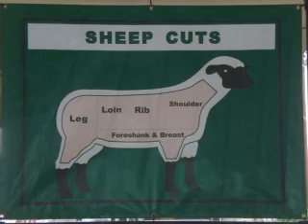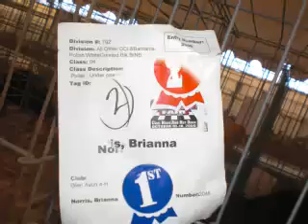So Cal Fair 2009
Southern California Fair at Lake Perris . Bee and Kevin showed their Lambs and sold them at auction. Kevin showed his goat Ammo , and Bee showed her Chickens Pepsi ,and Paprika. Final day of fair Bee and Kevin showed their rabbits and ended up with 3 firsts,1 second,1 third,1 fourth,1 fifth and 1 Best of Breed. We had a great time watching the shows and seeing the exhibits. The monster trucks were a real treat to watch.